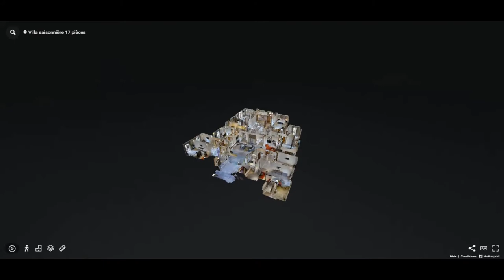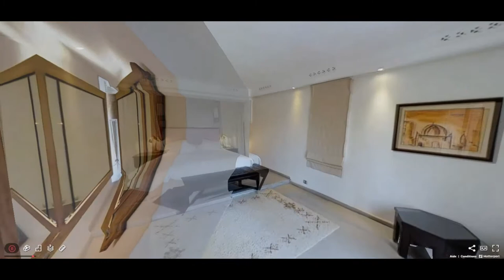Villa à louer de luxe - Marrakech